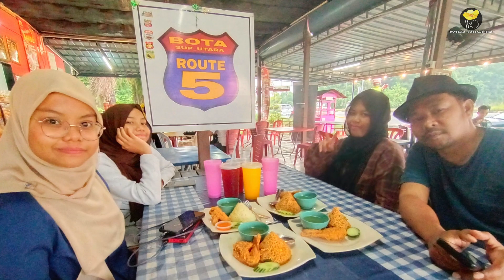Lumut Perak @Teluk Batik & Teluk Senangin - 2 Jun 2023